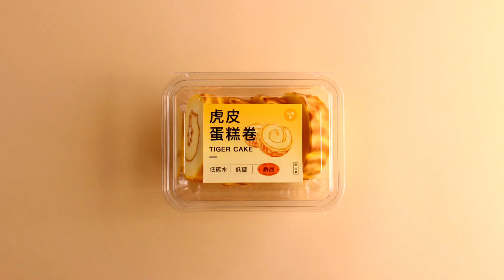Revolutionizing Freshness Unveiling Sam's Food Packaging Innovations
Dive into the world of Sam's Food Packaging as we explore cutting-edge techniques that keep your favorite foods fresher for longer. Join us to witness the science behind preservation and the art of presentation.
You will benefit from us!
1. Free for samples, free for design, and even free for making new molds.
2..ISO 9001 /ISO 14001 quality standard.
3. Save your shipping cost, the same container, we can pack more.
4. Annual production capacity is more than 1 billion pieces.